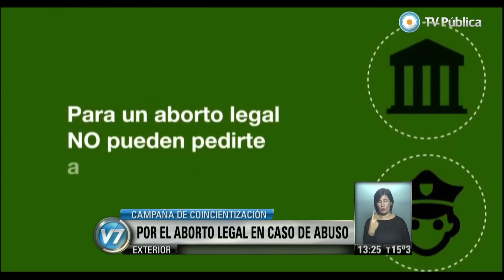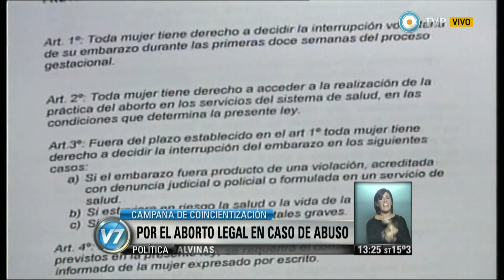Visión 7 - Campaña por el aborto legal, en casos de abusos sexuales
En el Día de Internacional de Acción por la Salud de la Mujer, cuatro organizaciones sociales presentaron un video que explica los derechos que asisten a una mujer que quedó embarazada luego de una violación. Entrevista con la especialista Mabel Bianco, sobre los alcances del aborto legal. Emitido por Visión 7, noticiero de la TV Pública argentina, el miércoles 28 de mayo de 2014.